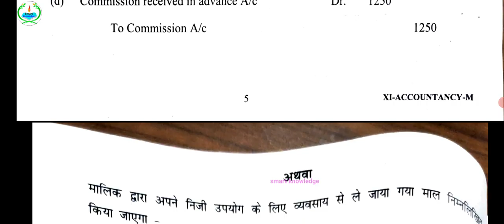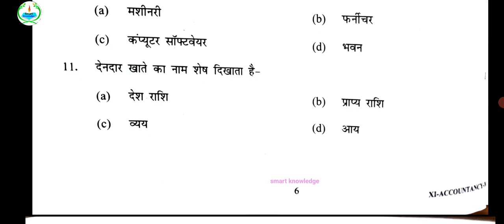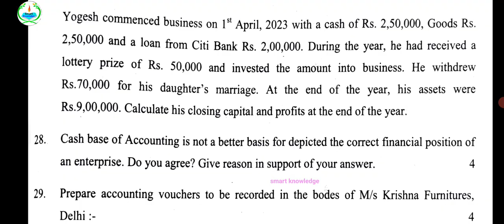class 11 Accounts Mid term examination 2024-25 (16/10/24) कक्षा 11 Accountancy Question paper